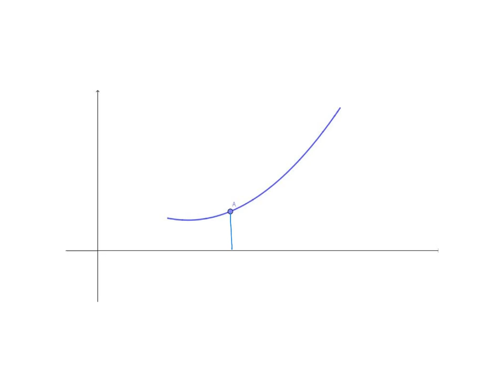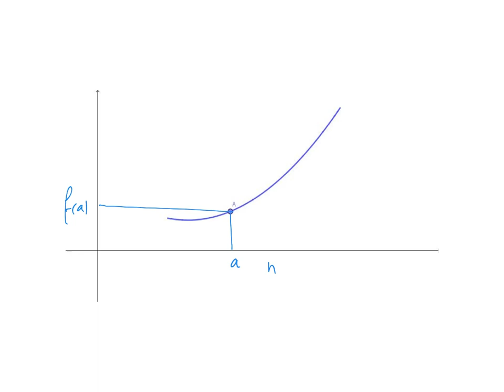Dérivées 1 Nombre dérivé